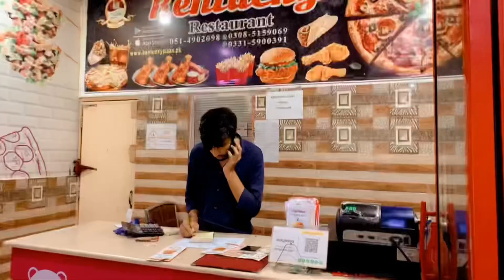New Vlog kentucky | piza & food review |Aslam market wah cantt | Hassan Vlogs